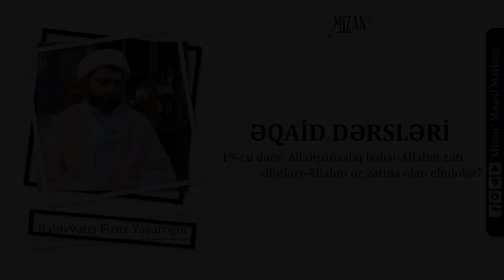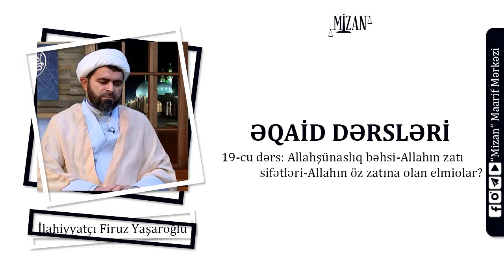Allahın zatı sifətləri - Allahın öz zatına elmi - İlahiyyatçı Firuz Yaşaroğlu / Əqaid dərsləri 19